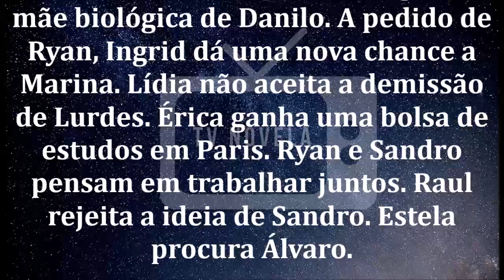🔷 Amor de Mãe 05/03/2020 | Capítulo 88 | 05 de Março | Quinta-Feira | Resumo